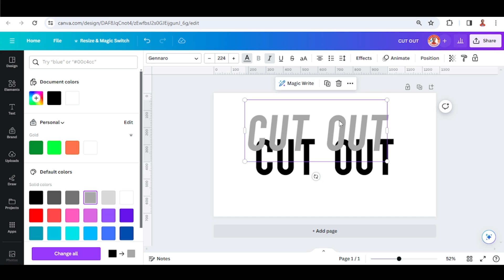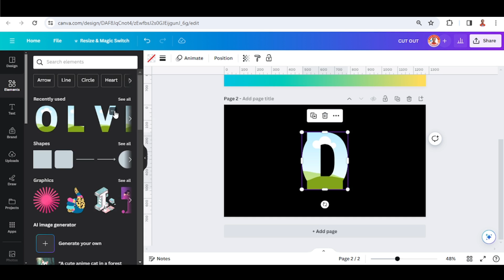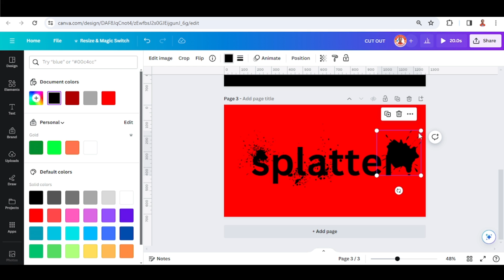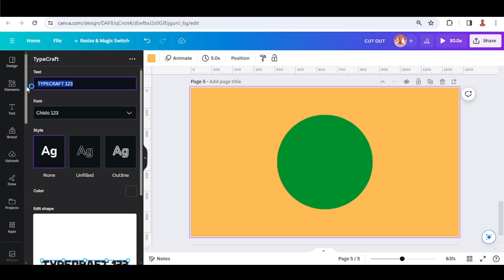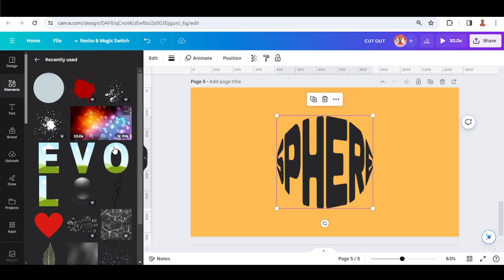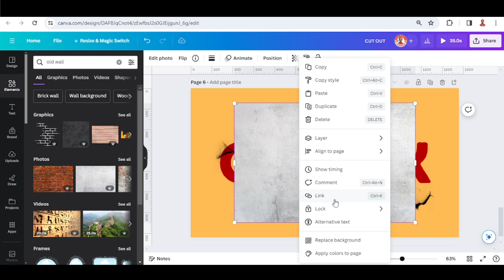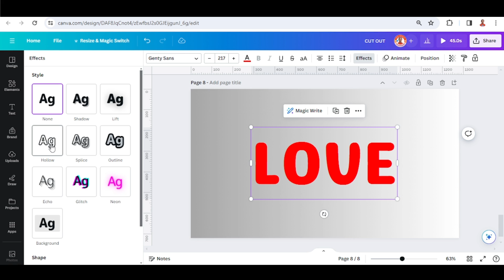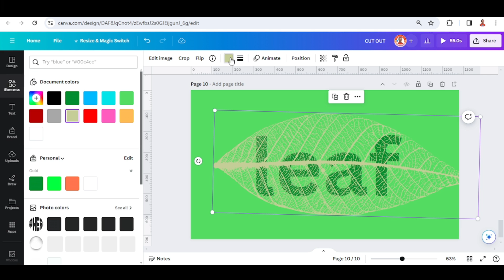10 Typography Designs 2024 Canva Tutorial Text Effect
In this Canva tutorial video i will share you 10 Typography Designs and Text Effect made with Canva.

These text effect or typography art are very simple and easy to make, and i’m sure you can follow the tutorial and apply it to your design such as social media design, banner, poster, advertising or greeting like for valentine’s day, earth day etc. And also can be applied for opening video.

I hope this 10 Typography tutorial helps you to grow your graphic design business and gives you some graphic design idea.
Have fun

Video chapter:
00:00 Introducing
00:06 Cut out text effect
01:02 Video text effect
02:16 Splatter (grunge) text effect
02:49 Glitch Typography
03:33 Sphere Typography
05:14 Crack Text Effect
06:11 Fresh Text Effect
06:38 Split Typography
07:23 Under Water text effect
08:11 Leaf Typography Art